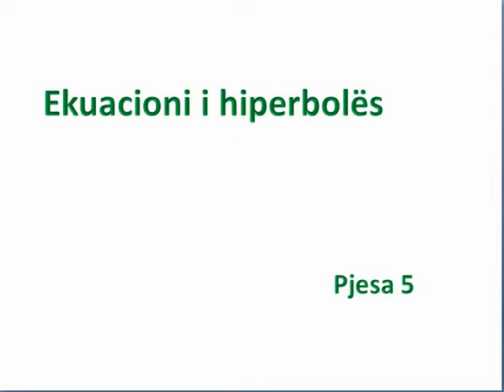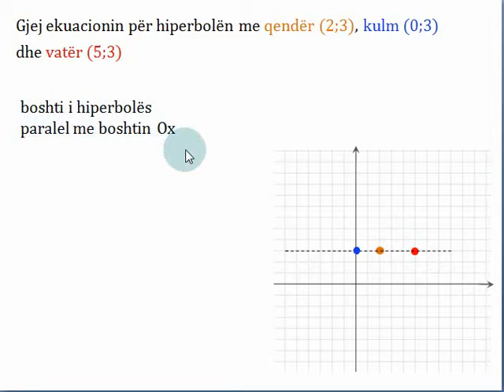Ekuacioni i hiperbolës - Pjesa 5 [Klasa virtuale]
Të gjendet ekuacioni për hiperbolën me qendër (2;3), kulm (0;3) dhe vatër (5;3)